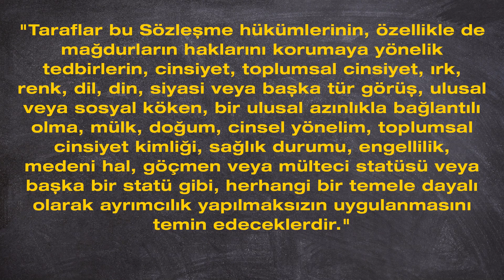İşçiden: Yaşam ve Var Olma hakkımız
İşçiden bu hafta İstanbul Sözleşmesi gündemini ele alıyor. Programda Avukat Deniz Aksoy ve komünist LGBT'leri temsilen Onur Çuvalcı sözleşme tartışmalarını emekçiler cephesinden tartışıyor.